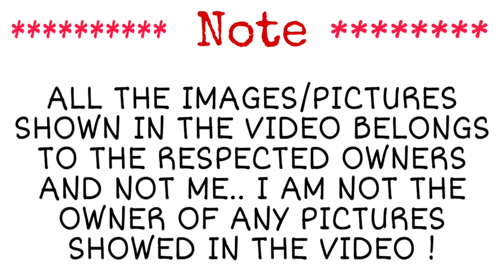Shinchan Fairy Special : Poisonous apple Episode | Explanation in Tamil | Topputucker